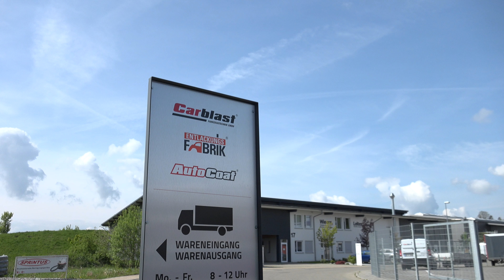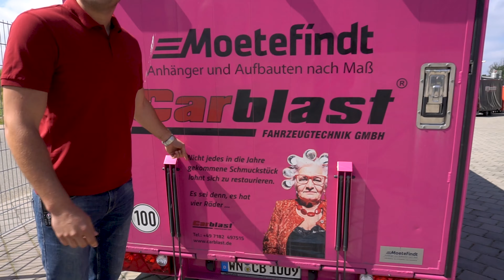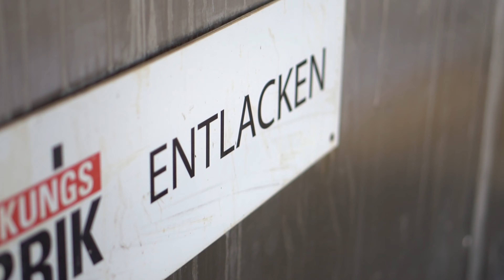Einführung in die Carblast Fahrzeugtechnik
In der heutigen Intro Folge zeigte euch Arthur Schwan, Leiter der Produktion und der Qualität bei der Carblast® Fahrzeug­technik GmbH, einen kleinen Einblick in die verschiedenen Tätigkeitsfelder unserer Firma im schwäbischen Welzheim. Viel Spaß dabei!

1. "Fire" by TheUnder
Support The Producer

2. "Control" by Unknown Brain, Rival and Jex
[Unknown Brain]

3. "Rain and Tears" by Neutrin05

4. "Chill Trap Beat" by Octilary

6. "SCHWERLICHT" by Supapao
"supapao - HEAVYLIGHT" kann kostenlos auf YouTube / Facebook / Twitch verwendet werden

7. "Falling" (Ft. eSoreni) by Sappheiros

8. "Embrace" by Sappheiros

9. "Lucy's Song" by Ryan Little